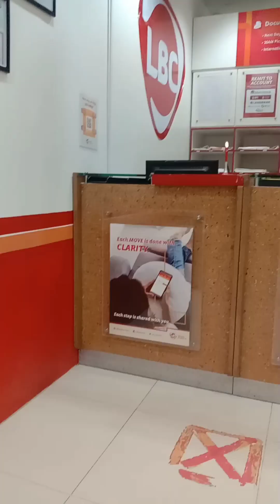UNBOXING MY GUPPY... ALBINO FULL RED..@DextersWorld#lbc